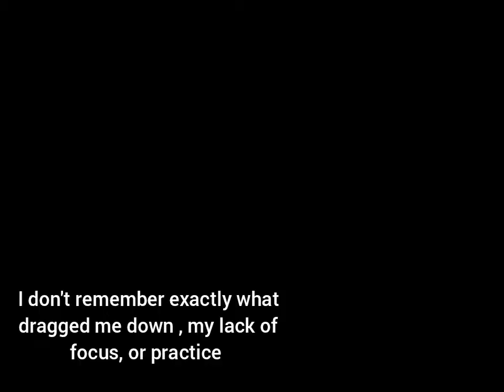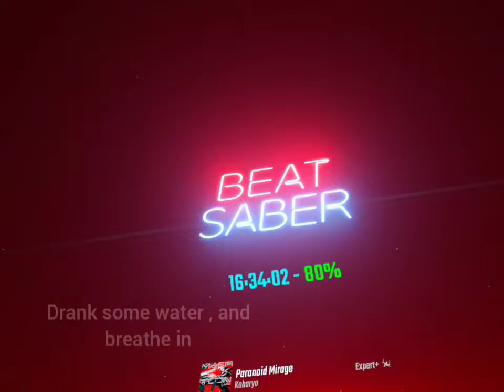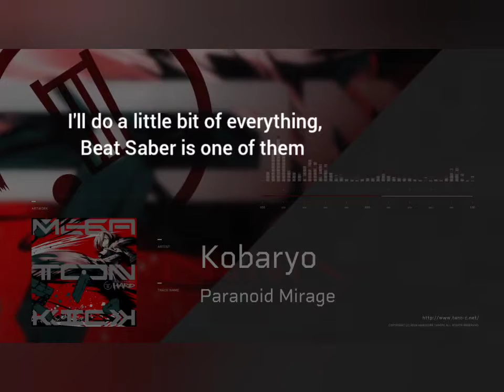Paranoid Mirage - MY NEMESIS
Thing is that I don't try hard to beat it , I advanced to a point where my hands can't really keep up , My swings neeed work done if I want to beat it

It's FUN though , i'm only having fun